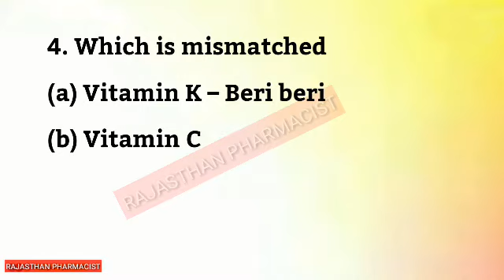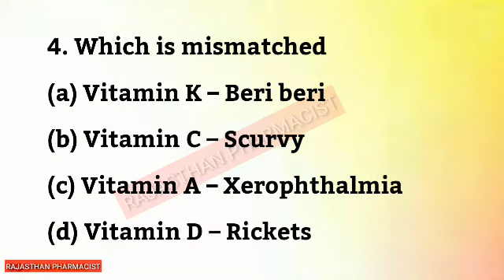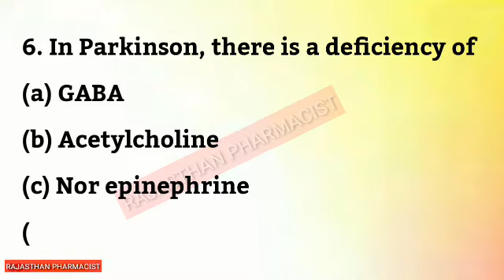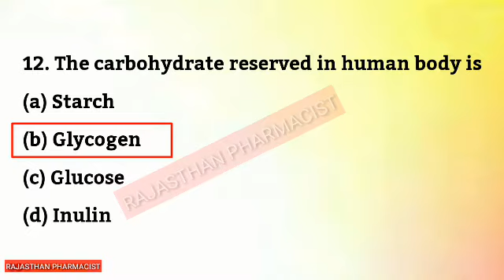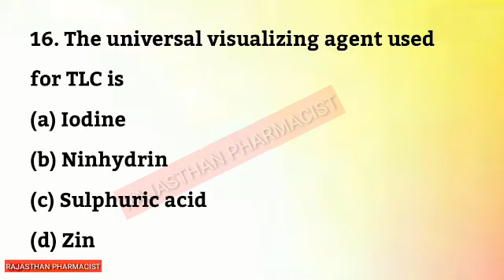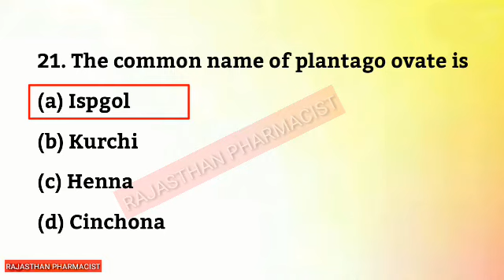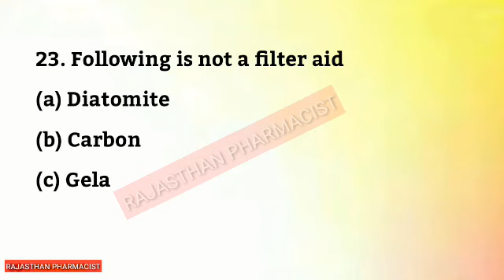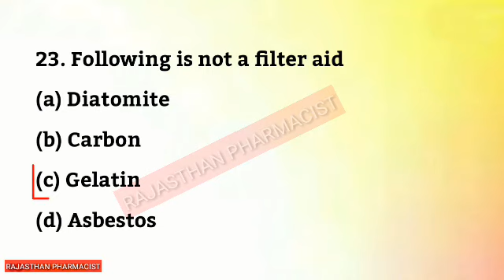Pharmacist MCQs || Pharma Exam Question || Rajasthan Pharmacist Exam || GPAT || Drug Inspector